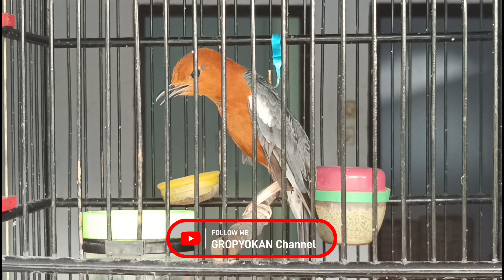PANCINGAN ANIS MERAH GACOR TELER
anis merah teler# mr. memet,
rahasia perawatan anis merah supaya berkicau dan teller terungkap,
pancingan anis merah teler anis bisu pasti ikut berkicau,
agar anis merah teler,
anis merah teler untuk cas,
anis merah agar cepat teler,
anis merah muda hutan teler,
anis merah gacor teler,
anis merah teler gacor full isian istimewa mewah gaspol,
cara merawat anis merah biar cepat gacor dan teler,